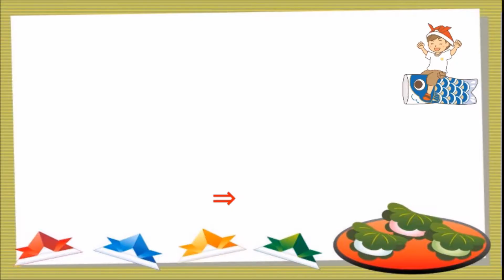クリスマスのスティックキャンディの折り方【簡単折り紙レッスン】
クリスマスのスティックキャンディの折り方は、
0.折り紙1枚、ノリを用意する
1.少しずらして三角に折る
2.半分に折る
3.半分に折る
4.半分に折る
5.①の形に広げる
6.折りすじに沿って、巻くように折る
7.巻き終わったらかどをノリでとめる
8.上から1/4くらいのところをななめに折る
9.⑧の先端を少し折る
10.スティックキャンディの完成！です。

今回は、7.5×7.5㎝の折り紙で作りました。
大きな折り紙で作ればクリスマスツリーの飾りとして使えます。とっても簡単に作れるので是非お子さんと作ってみてくださいね。

【クリスマス＆ハロウィン折り紙】スティックキャンディーの折り方音声解説付☆Christmas & Halloween Origami Stick Candy tutorial

折り紙【スティックキャンディー】折り方 簡単で可愛い♪ クリスマスやハロウィンの飾りに♪◇Halloween & Christmas Origami 【Stick Candy 】

折り紙 スティックキャンディ（杖）の折り方 簡単！ クリスマス ハロウィン / Origami stick Candy (cane) easy to fold! Christmas Halloween